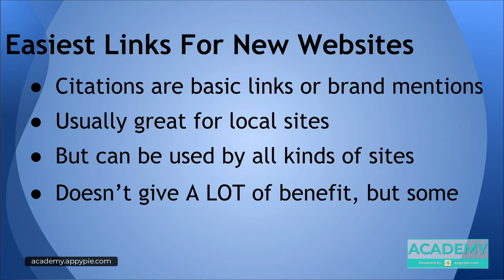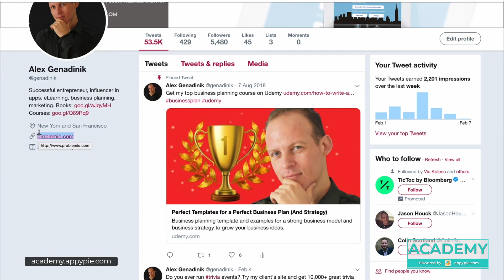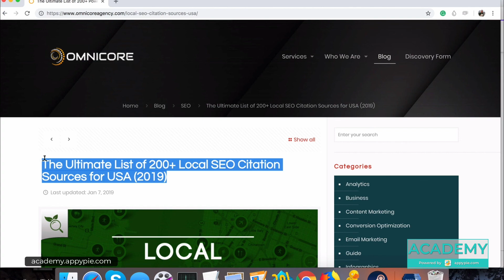How to get citations and brand mentions: Lesson 35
How to get citations and brand mentions: Lesson 35 - Want to know how to create and organize a successful event? This video tutorial from Appy Pie Academy covers everything about event management from pricing, promotion and other different ways that can help you make your event more successful. This video course is structured according to the requirements of the modern world to equip you with the modern event management skills.

To learn more about "Successful Events: Event Planning, Marketing & Management", please